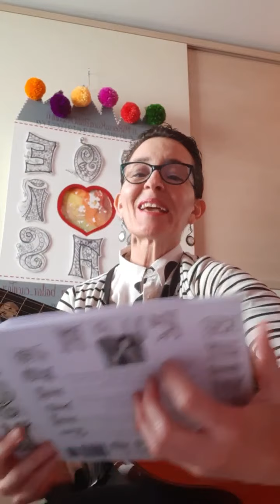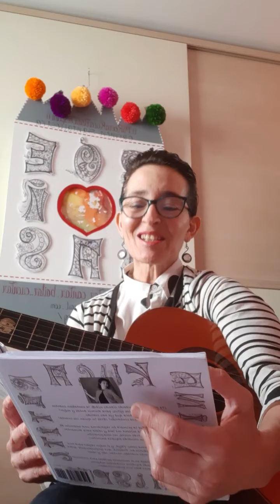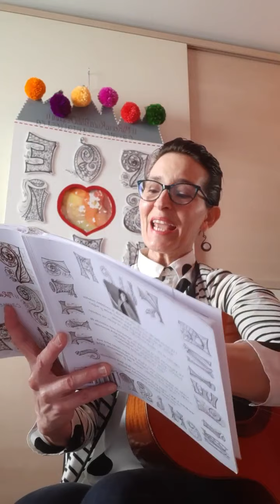YoMeQuedoEnMiCasa con poesillas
YoMeQuedoEnMiCasa cuentando y cantando poesillas Solidarias Inclusivas , hoy MiBurritaAñiuna . Felicitamos cantando cumpleañosfeliz a nuestr@s amig@s en 9 idiomas... te lo vas a perder?